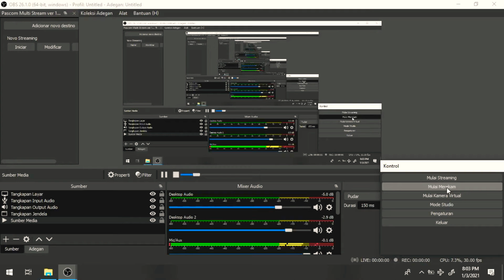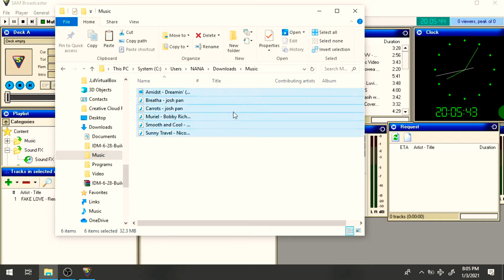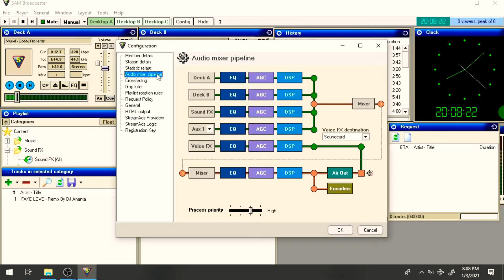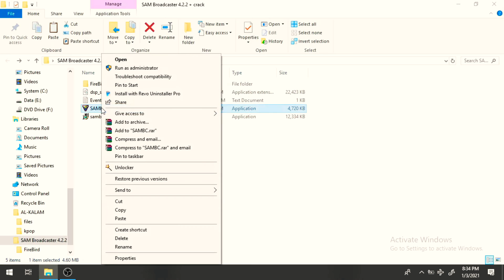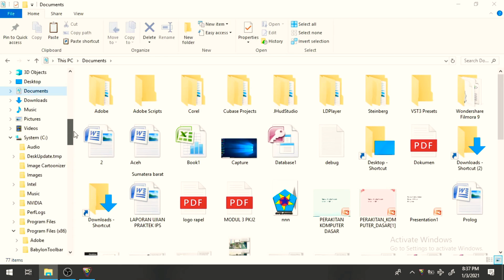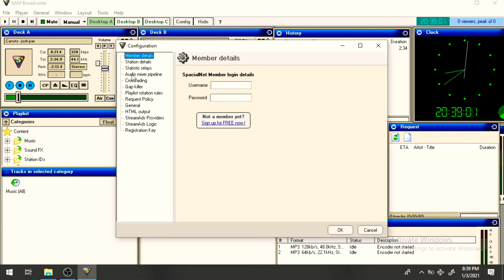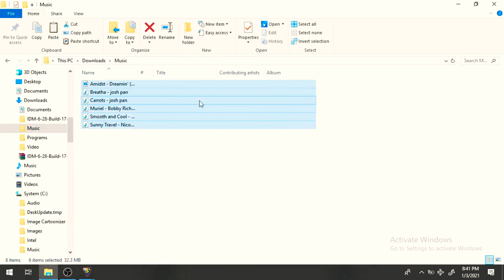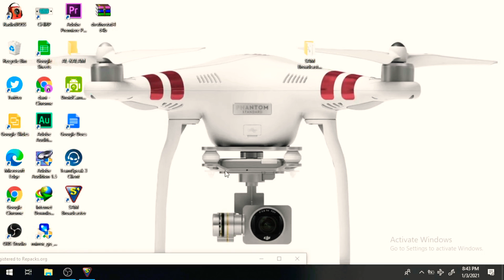Pemutar music Untuk Penyiaran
Buat temen semua yang suka broudkes,aplikasi ini cocok dan udah propesional.
jika ada pertanyaan silahkn tinggalkn jejak komentar di bawah sni.

Pemutarmusic Broudkes Radio#sambroudkes,Radio Bos#stereootool